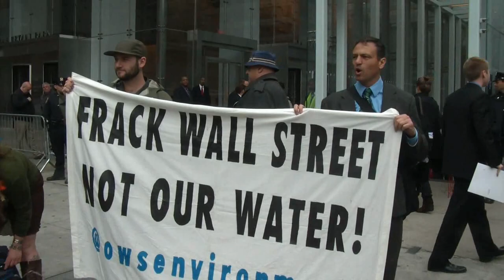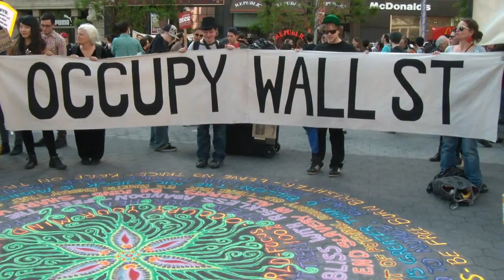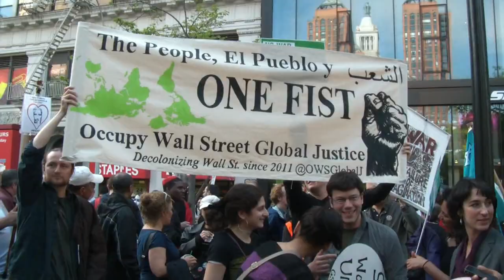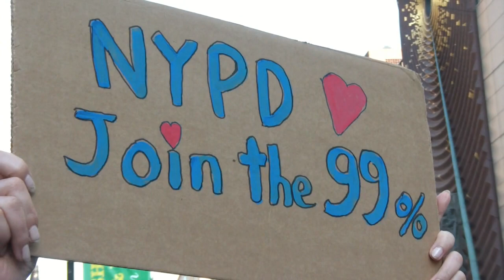May Day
This is a video about the celebration of May Day, by Unions, and Occupy Wall Street.   A Rally, Demonstrations, and Parades took place on May 1, 2012, in New York City. It was in all parts of the city and it lasted all day. May Day was  a joyous occasion, with serious overtones of ending  illegal, and immoral wars, creating a more equatable society, addressing violence and brutality by the government , and the police,  holding to account politicians, and the privileged for crimes that they have committed, and saving our Planet, were only some of the subject that were addressed.